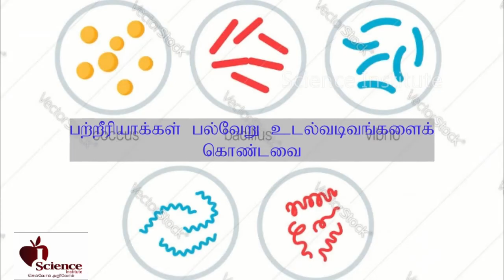About Bacteria in Tamil || பற்றீரியாக்கள் ||நுண்ணங்கிகளின் பிரயோகங்கள்|| Grade 9||Science Institute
applications of Micro-organisms in Tamil ||
 நுண்ணங்கிகளின் பிரயோகங்கள் ||
Types Of Micro-Organisms ||
நுண்ணங்கிகளின் வகைகள் ||
01.About Bacteria
01.பற்றீரியாக்கள்
In Tamil
Grade 9 ||
Science Institute ||